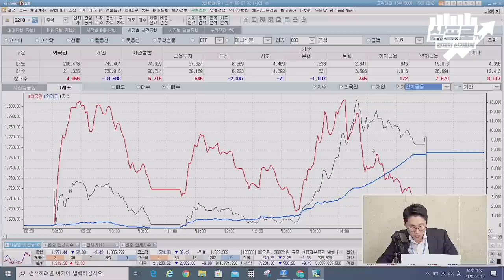[증시셔터맨] 18년만에 코스피 서킷브레이커 발동!